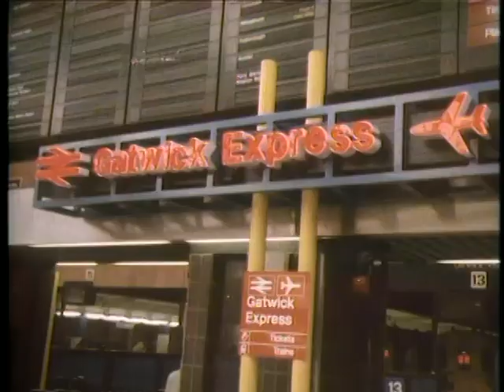Fresh Fields 3x06 Alarums and Excursions